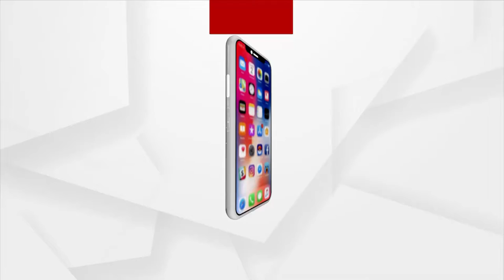ପୁରୀ ଜିଲ୍ଲା ପ୍ରଶାସନ ପକ୍ଷରୁ ସମସ୍ତ ପୂଜା କମିଟି କର୍ମକର୍ତ୍ତାଙ୍କ ସହ ଆଲୋଚନା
ପୂଜା ପର୍ବାଣୀ ଆୟୋଜନ ନେଇ ରାଜ୍ୟ ସରକାରଙ୍କ କୋଭିଡ ଗାଇଡ଼ଲାଇନ୍ ଆସିବା ପରେ ପୁରୀ ଜିଲ୍ଲା ପ୍ରଶାସନ ପକ୍ଷରୁ ସମସ୍ତ ପୂଜା କମିଟି କର୍ମକର୍ତ୍ତାଙ୍କ ସହ ଆଲୋଚନା ହୋଇଛି